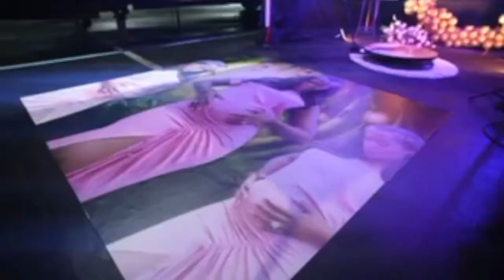AntoineDonte: Behind The Art | Eve 🐾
Surprise baby shower gift , 30x50 acrylic painting of Eve while pregnant with baby Cooper.
Eve Cooper, known mononymously as Eve, is an American rapper, singer, actress, and television presenter. In 1999, she released her debut album, Let There Be Eve...Ruff Ryders' First Lady, which reached number-one on the Billboard 200, making her the third female rapper to accomplish this feat. Eve followed up with three subsequent albums, Scorpion, Eve-Olution, and Lip Lock. She achieved chart success with her singles, "Let Me Blow Ya Mind", "What Ya Want", "Who's That Girl", "Gangsta Lovin'", "Satisfaction", "Love Is Blind", and "Tambourine"; and also experienced success with collaborations, including "Rich Girl", "4 My People", "Caramel", "You Got Me", "Hot Boyz" and "Like This".

Antoine Donte is an Atlanta based Celebrity Artist - tune in and listen into a behind-the-scenes on his work of art.